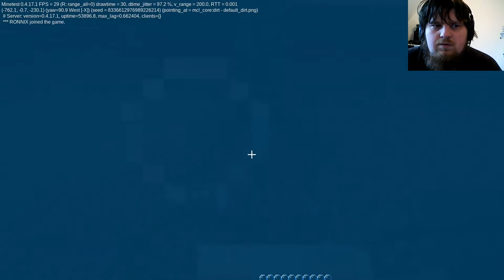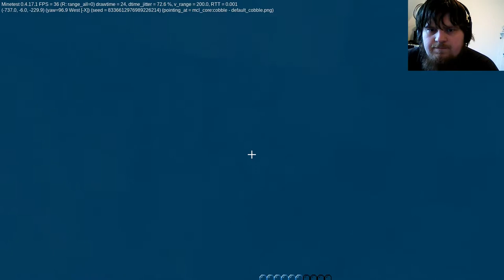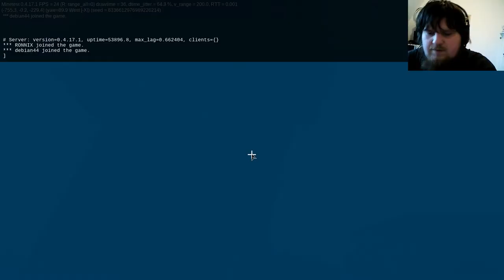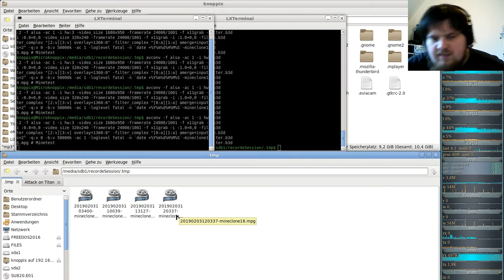MineClone2 Server( Minecraft clone auf der Minetest-Engine ) #16